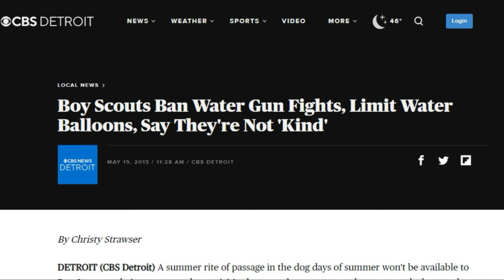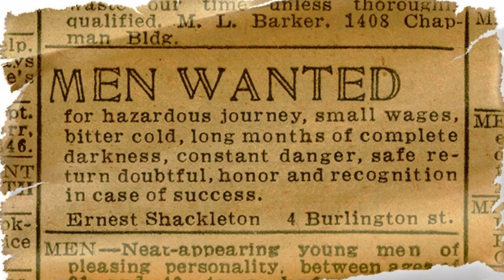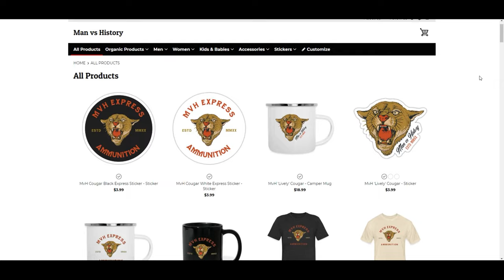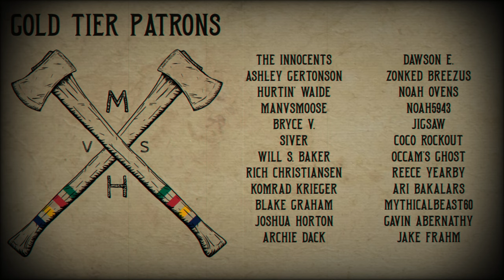The Greatest of All Fears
"The proper function of man is to live, not to exist. I shall not waste my days in trying to prolong them. I shall use my time."

-Jack London, 1916

About Man vs History: I'm a former history professor on a journey to explore the past, the outdoors, and masculinity. Come along with me.